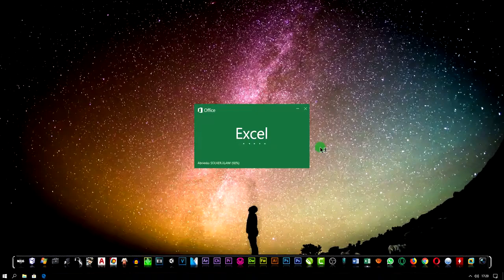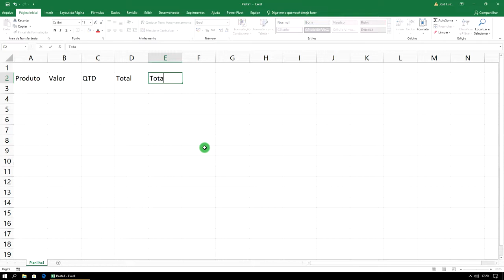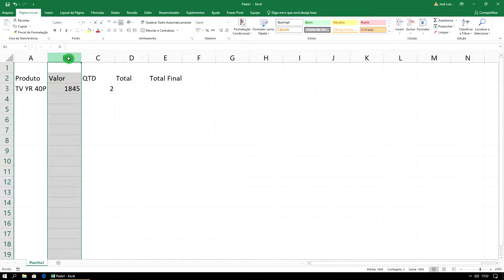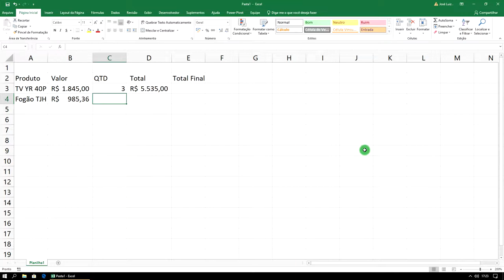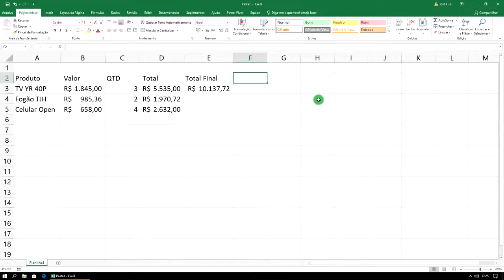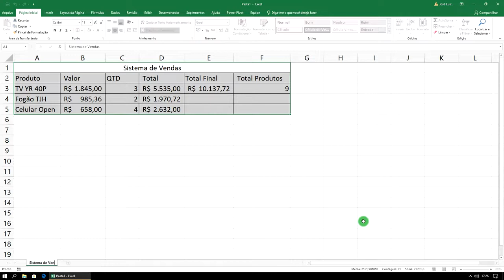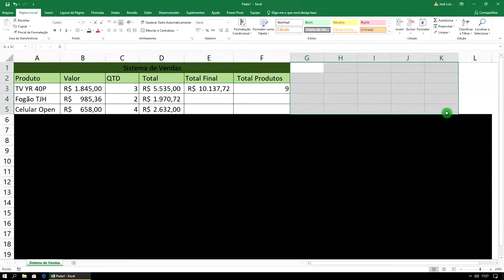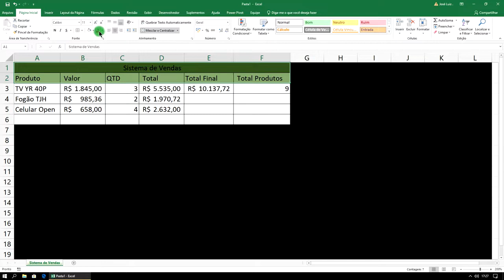Curso Excel Completo Iniciante ao Avançado Aula 4 - 2021/2022